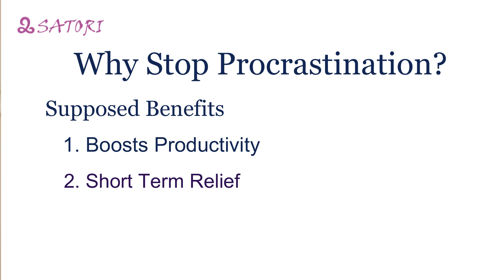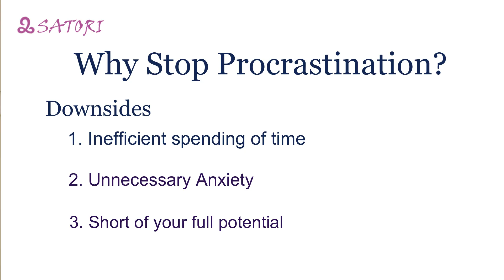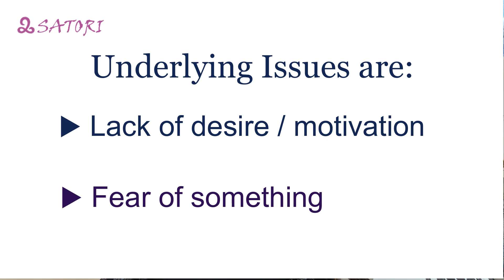How to stop Procrastination? || Satori Learning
Have you ever postponed your work, thinking that you will get your stuff done someday…a someday that never comes? IF you answered in a yes, don’t worry you have loads of company because someday is not a day of the week.

Welcome viewers to the third video in the productivity boosters series. In today’s video we spend some time understanding what Procrastination is, how can you identify when you are procrastinating, what causes procrastination and finally how can you stop procrastination. Are you ready?

I highly recommend going through the other two videos in this three part productivity series:

ABOUT ME
Hi, I am Shanti Sharma and developing people is my passion. I am an ICF Certified Coach, Facilitator, and a Learning and Organisational Development professional. I am fortunate to be living my passion at and off work. Satori Learning is an attempt to develop and grow people. Hope you like and participate in my endeavour.

ABOUT SATORI
Satori Learning is intended to enable awakening through self-discovery. Satori by definition is a sudden enlightenment and a state of consciousness attained by intuitive illumination representing the spiritual goal of Zen Buddhism. It refers to the inner, intuitive experience of Enlightenment. Satori is said to be unexplainable, indescribable, and unintelligible by reason and logic. It is comparable to the experience undergone by Gautama Buddha when he sat under the Bodhi tree and, as such, is the central Zen goal. Through this channel I hope to impart knowledge and learning to enable you to attain your Zen goal….Satori.